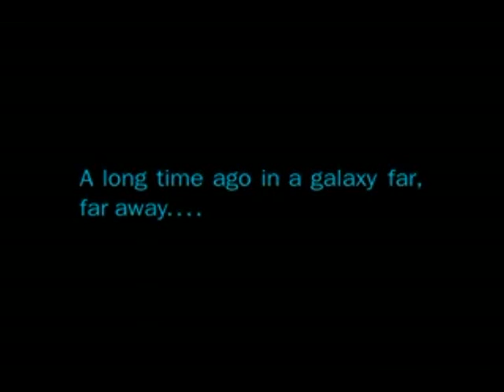Star Wars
This Is My Tribute Star Wars Saga And George Lucas.